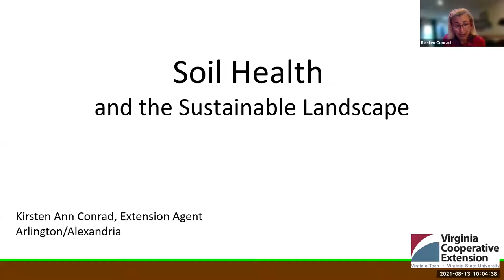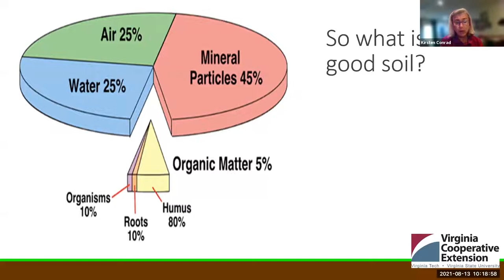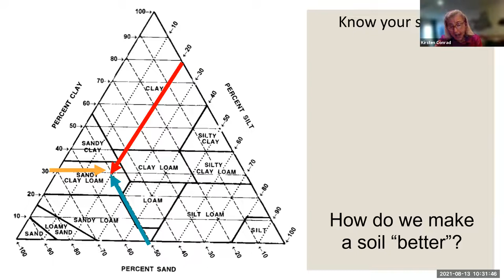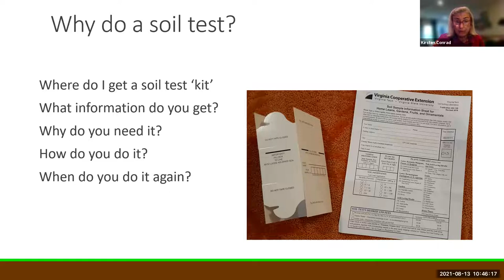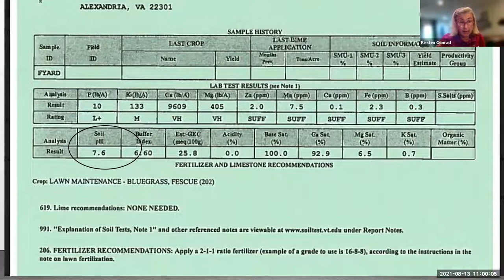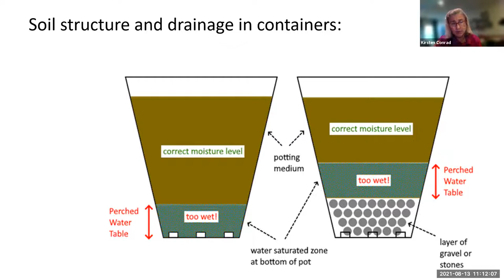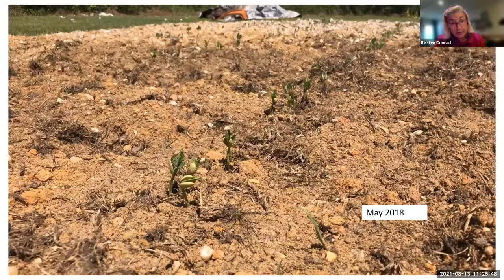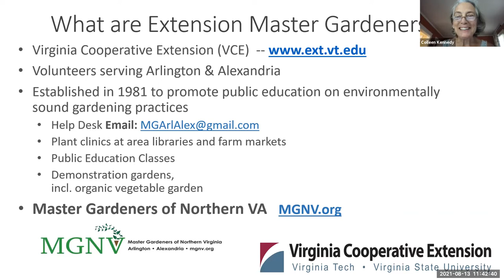Soil Health and the Sustainable Landscape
0:00:00 Introduction
0:02:58 Healthy Soil
    0:30:17 Questions
0:37:37 Soil Testing & Nutrients
   1:10:51 Questions
1:20:43 Case Study
1:30:33 Best Practices
1:37:02 Resources

Want to grow more flavorful tomatoes? Want to produce more colorful blooms? Healthy plants need healthy soil to do their best. Join Kirsten Conrad, Extension Agent for Arlington County and City of Alexandria, for the basics of how you can improve your soil ‘health’, improve water retention, increase your garden’s ability to fight off diseases, and reduce your need for fertilizers and pesticides. Bring your questions about what a ‘living’ soil does, soil test interpretation, the use of compost, and the importance of good soil drainage, for a session on best practices that are part of a holistic approach to garden health.